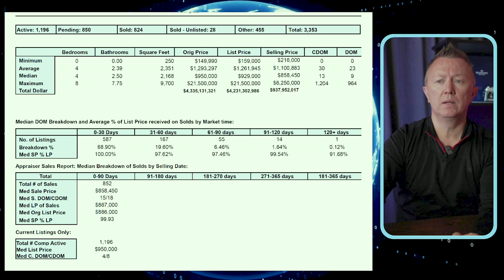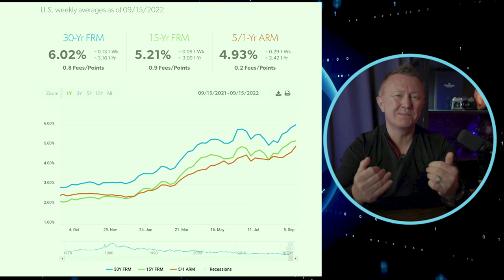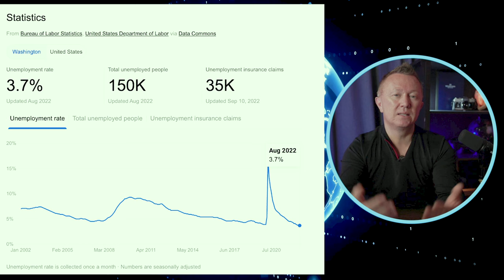Seattle Real Estate Market Snapshot. September 2022. King County. Bellevue Real Estate Agent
Bellevue real estate agent, Oleg Doukhnevitch highlights Seattle and Bellevue's real estate market snapshot for September 2022 and provides real estate market forecasts for the 2023 housing market.

Welcome to the Down Payment Resource Center provided by Oleg Doukhnevitch.
Tell us where you're looking and answer a few questions about your household and see how many programs may match your circumstances.

"I never knew these programs existed, but I found the down payment help we needed and we bought a home near family.
Anna Rendell"

Is this a time to buy real estate in Seattle? Bellevue real estate agent overviews Eastside real estate market and provides a forecast for the future.